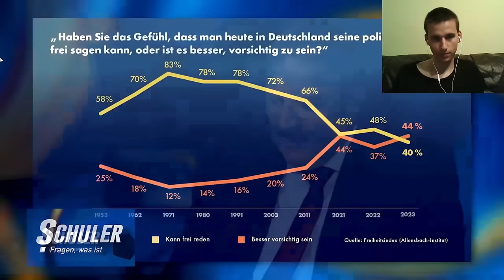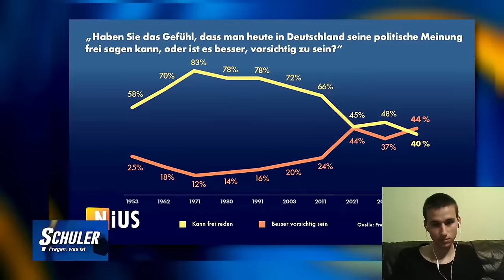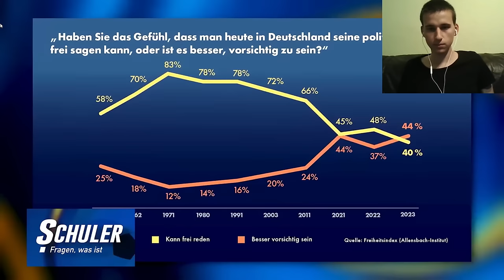Sahra Wagenknecht erklärt, warum sie nicht mehr links ist | Reaktion auf Schuler - fragen, was ist